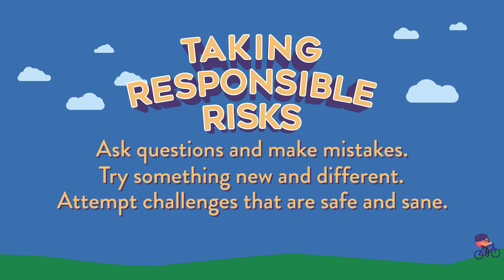Taking Responsible Risks | Habits of Mind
Why do we need to challenge ourselves to try new things? And how do we choose obstacles that are safe? Watch our Brain learn to take "Responsible Risks" in this episode of Habits of Mind.

ABOUT MINEOLA GROWS: When students understand that they are in control of their brains, they are empowered to learn, to grow, and to seek out challenges for a lifetime of learning.

The “Mineola Grows” project is dedicated to creating learning environments that help students foster this skill, through an understanding of age-appropriate neuroscience. Our collection of in-classroom activities, video lessons, and Professional Development are based on over a decade of research and exploration into Growth Mindset best-practices. They are, of course, always growing.

MORE FROM MINEOLA:

“The Process” A documentary detailing the implementation of Growth Mindset at the Mineola School District.

ABOUT MINEOLA:
The Mission of the Mineola Union Free School District is to inspire each student to be a life-long learner, pursue excellence, exhibit strength of character and contribute positively to a global society.

The district is a member of the League of Innovative Schools, is recognized as a Common Sense School for Digital Citizenship, and was the first district to have all schools named Apple Distinguished Schools.

It is MineolaProud of its diverse community of hard-working families, empowered students, and inspiring staff.